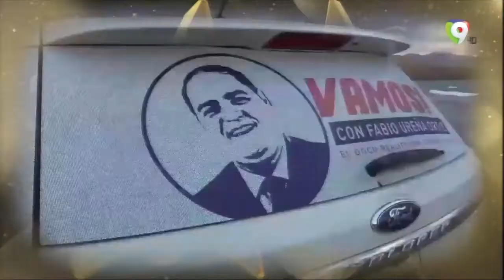Fabio Ureña Ortíz es reconocido como EstrellaPorSiempre en el programa Pégate y Gana Con El Pachá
Fabio Ureña Ortíz fue reconocido este sábado 14 de marzo por Frederick Martínez como EstrellaPorSiempre en el programa Pégate y Gana Con El Pachá.